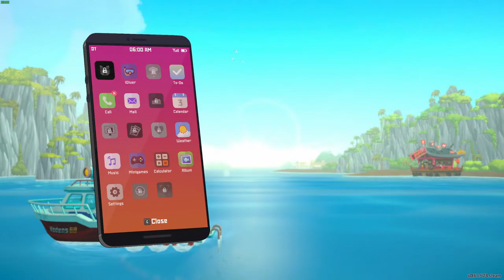Collie tries out Dave the Diver